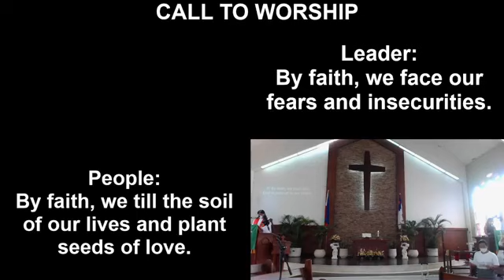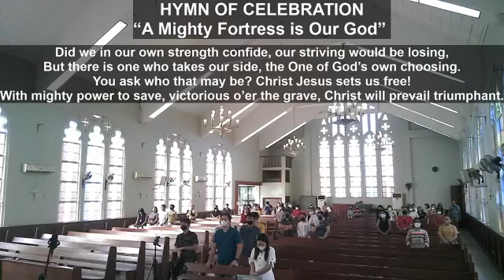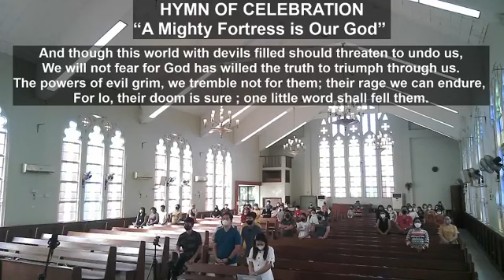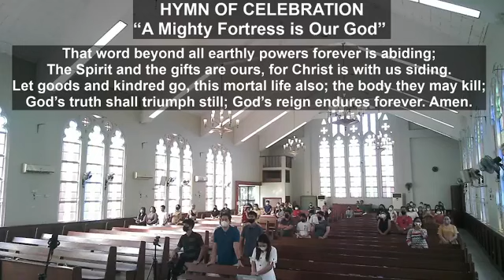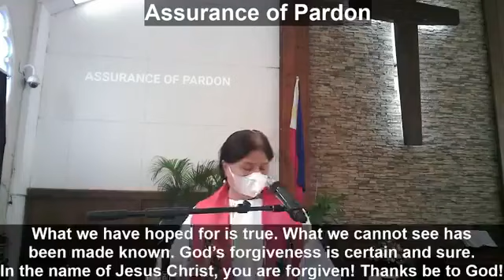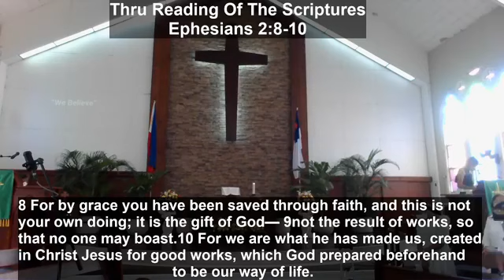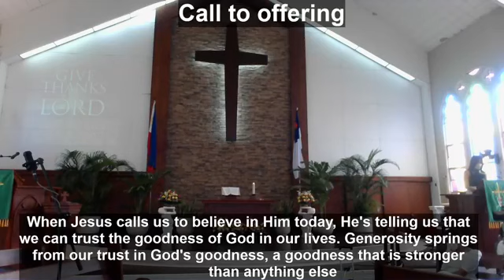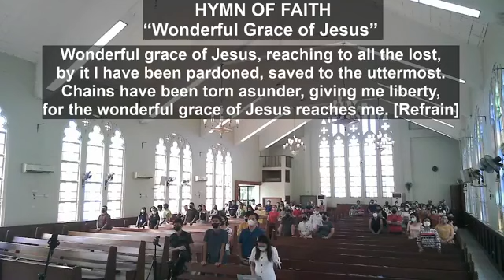REFORMation sunDAY 2022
For year 2022, Reformation Sunday happened on October 30 at UCCP Bradford in Cebu City.  That's just the day before Halloween.  This is one alternative activity for Cebuanos to Rosary month as its Boy Scouts would never go trick-or-treating.